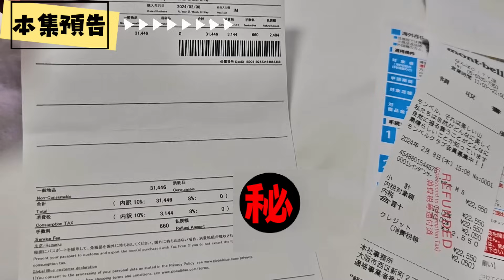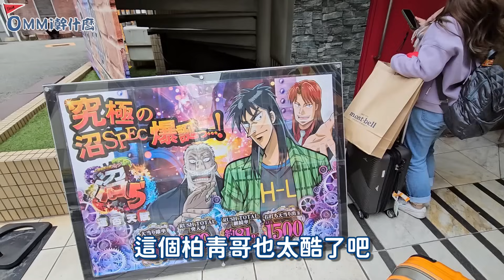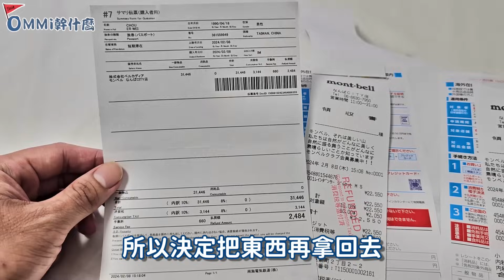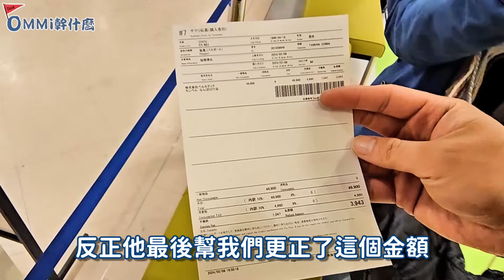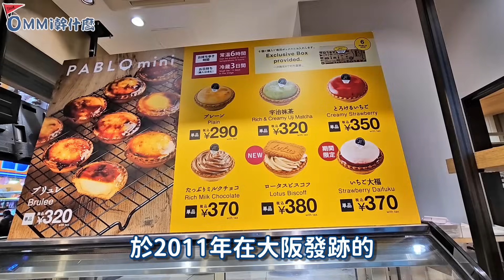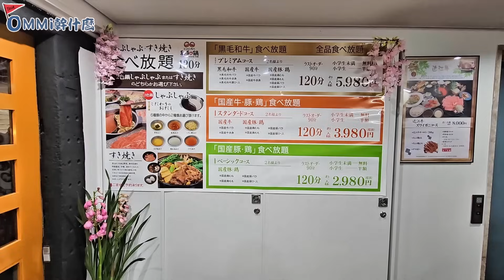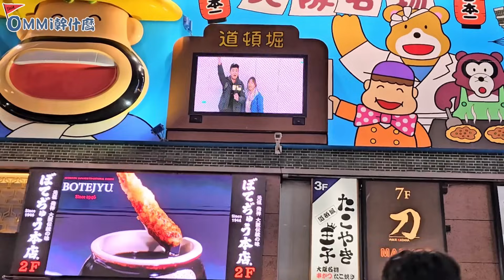ENG🇯🇵日本關西大阪自由行【EP.2】超好吃草莓大福｜和牛吃到飽:和和鍋｜心齋橋/道頓堀散策｜神射手降臨｜自助旅遊｜旅遊攻略｜Ommi幹什麼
關西機場快線「特急 Rapi:t」(目前只有電子票的方案)

spm=SearchResult.SearchResult_LIST&clickId=3050e2a4be?aid=62816

遇到退稅金額錯了該怎麼辦？！😨
美食一級戰區的道頓堀跟心齋橋
該吃什麼呢？
都在這一集，不要錯過哦！

00:33開場
01:02 Airbnb住宿開箱
04:13 發現退稅金額錯了
05:33 高島屋B1美食街
07:28 開逛道頓堀
07:40 超強草莓大福
10:56 PABLO起司塔
11:58 松本清採購
13:05 和和鍋壽喜燒
16:15 日本射擊小遊戲
18:51 超好喝玉米濃湯+結尾

ENG🇯🇵2024日本大阪自由行【EP.1】最新入境Visit Japan Web｜在mont-bell爆買6萬日幣｜最速機場到市區：特急 Rapi:t｜難波CITY全攻略｜Ommi幹什麼

大家千萬不要錯過ヾ(*´∀ ˋ*)ﾉ
還不知道怎麼安排行程的話，
跟著我們一起玩。
才會收到上片通知哦！